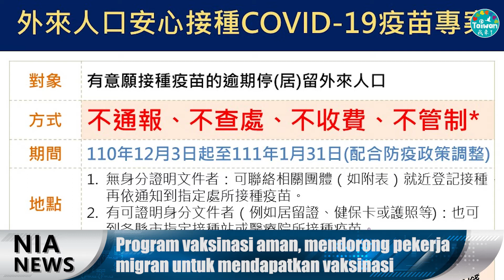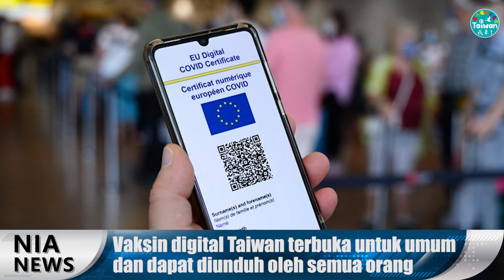(0115)Berita Mingguan NIA 15 Januari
【Berita Global untuk Penduduk Baru】telah menyeleksi beberapa berita minggu ini yang berkaitan dengan kehidupan penduduk baru, membuat sinopsis dari lima berita tersebut, dan menampilkannya dalam format video. Dengan ini, pengunjung situs dapat dengan cepat memperoleh informasi yang singkat, padat, dan jelas perihal peristiwa-peristiwa yang terjadi pada minggu terakhir serta mengikuti perkembangan yang terjadi dalam masyarakat.